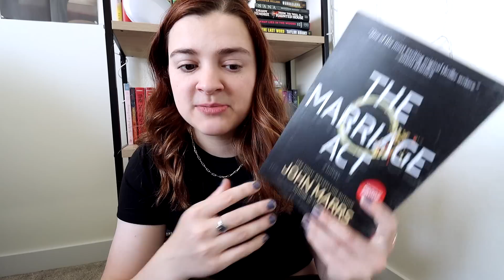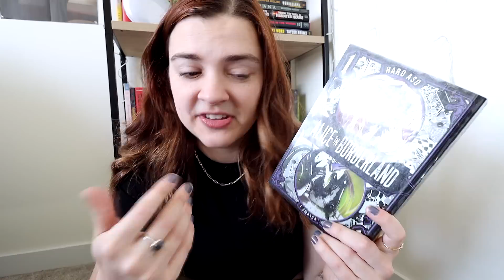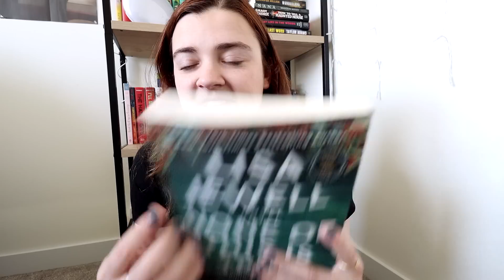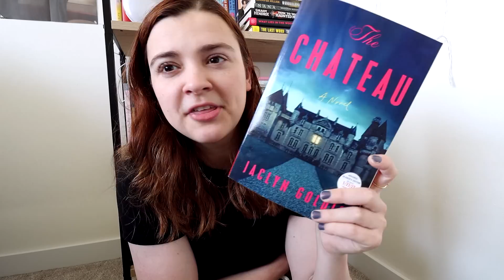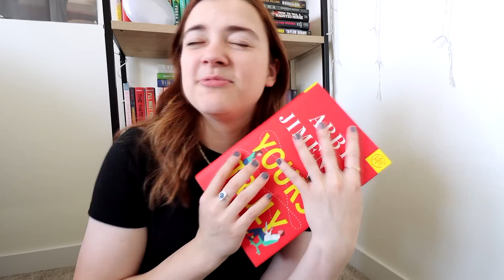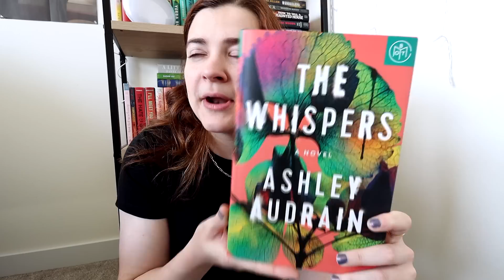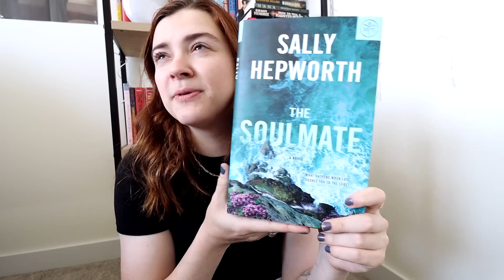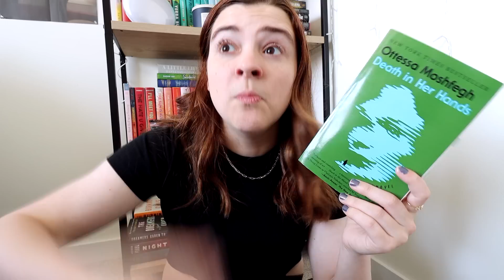I read 17 books in June and there were a lot of flops ✨ [June Wrap Up]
Elevate your everyday with long-lasting jewelry you'll love at prices you'll love even more

0:00 intro
5:47 manga
9:53 novels